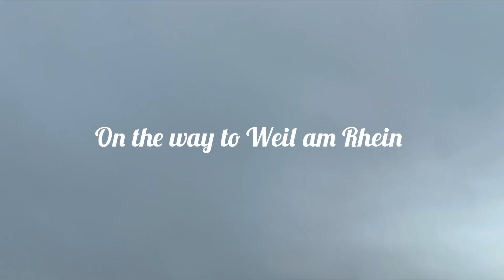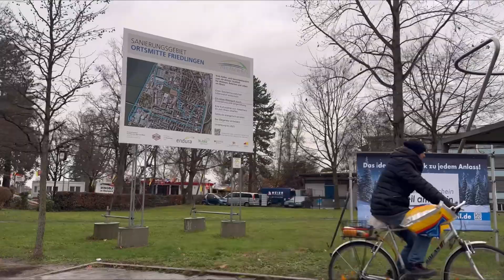Swiss border city | Weil am Rhein | Basel Switzerland 🇨🇭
Border city of Switzerland 🇨🇭

Weil am Rhein is a German town and commune. It is on the east bank of the River Rhine, and extends to the tripoint of Switzerland, France, and Germany.

switzerland 4k

walking tour

Walking tours

germany travel

top places to visit in germany

Weil am rhein

basel

travel vlog

Travel vlog

france travel

france travel guide

4k video 60fps

4k video ultra hd

India

india

india vlog

4k videos